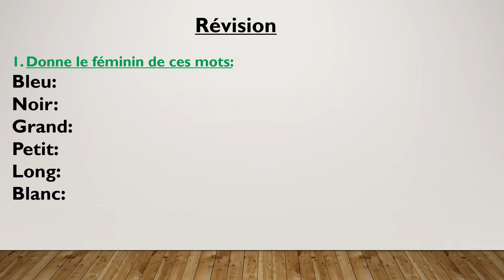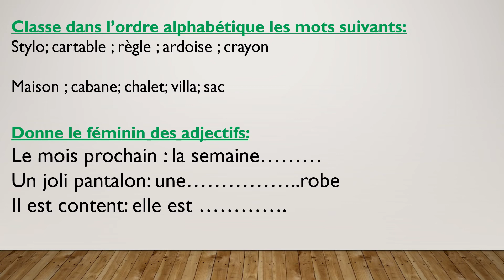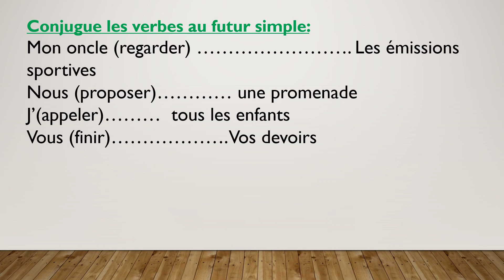Des exercices de révision CE1/ CE2/ CM1/ CM2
Bonne chance et merci pour vos soutiens. مرحبا بكم في قناة كلشي مع هناء https: // رابط الفيس بوك laz ... صفحاتي فالفيس بوك هناء-ام-يحيى ... كلشي-مع-هناء ... مرحبا بتساؤلاتكم وايى الكاييا و التعليق واشتركو فالقناة ايها الزوار الجدد احبكم اهلا و سهلا و مرحبا بكم في فيديو جديد على قناتي نتمنى يعجبكم رابك الانستقرام رابط الفيس بوك laz ... صفحاتي فالفيس بوك هناء-ام-يحيى ... https